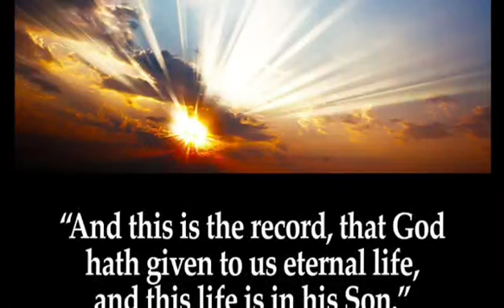Who is he that overcometh the world, but he that believeth that Jesus is the Son of God? 1 John 5:5